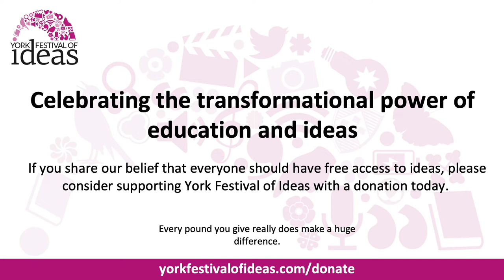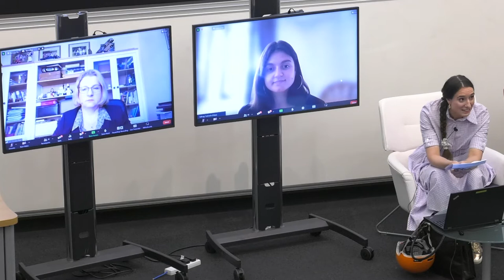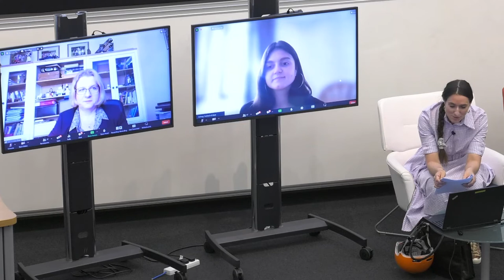Europe and the Radical Right: Where next for democracy and authoritarianism?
Speakers: Michael Ignatieff, Jarosław Kuisz, Sam Fowles, Heli Tiirmaa-Klaar and Vitalina Shevchenko

Join our panel of experts as we examine the multiple social, economic, cultural and political causes for the rise in popularity of the radical right across Europe.

The recent pandemic has increased inequality, leaving many feeling frustrated and forgotten, whilst the far-right’s promise of simple solutions and a shared identity in opposition to ‘the establishment’ have gathered support. Out of the ashes of the pandemic and the war in Ukraine can we seize the opportunity to build safer, fairer societies or has Covid-19 thrown open the doors for a new and unstoppable wave of right wing populism and authoritarianism?

Our keynote speaker Michael Ignatieff is a distinguished academic, a former Canadian MP and Leader of the Liberal Party of Canada. As Provost of the Central European University in Hungary, Michael fought against a legislative manoeuvre to attack its livelihood and ultimately forcibly displace the institution, which has now made a new home in Vienna. Michael’s recent book, On Consolation: Finding Solace in Dark Times examines the question of how we can console ourselves and each other in the age of unbelief.